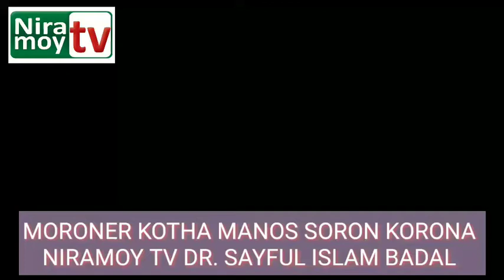MORONER KOTHA manos SORON KORONA